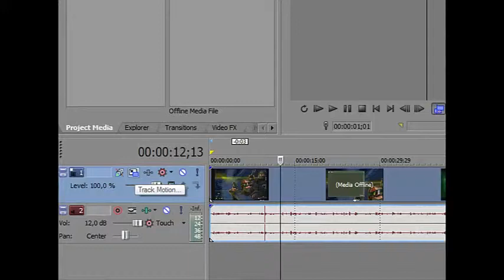YeBoY - Sony Vegas - közelítés [HD-2013]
Megmutatom hogy kell a Sony Vegasban közelíteni.
Remélem segített valakinek.